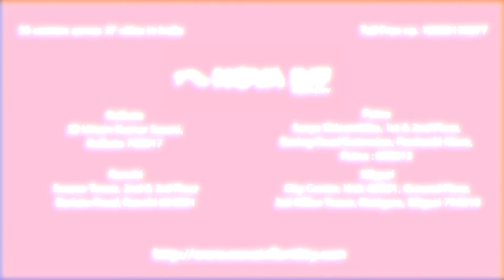How Long Does an IVF Cycle Take? | Dr Suparna Bhattacharya |Fertility Specialist | Nova IVF- Kolkata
Dr Suparna Bhattacharya, Fertility Specialist, Nova IVF- Kolkata talks about-
How Long Does an IVF Cycle Take?
Generally, a fixed number is hard to predict, but according to the International Fertility Guidelines, age is a factor in determining how many days or treatments will be necessary to achieve a result.

According to medical professionals, age is the most important variable that may help determine the cause of infertility. Age causes both a decrease in the average egg's quantity and quality.

The same is applicable for males, as sperm-related issues might develop as men age. According to the International Fertility Guidelines, three complete cycles of IVF may be somewhat necessary if the patient is under 40 and may result in a cumulative success rate of 45 to 55.

If the woman is older than 40, one full cycle can be sufficient. Aside from age, there are other factors that could increase the chance of infertility. The expert can provide you with advice on the best course of action to take if there is a problem with the tube, a problem on the men's side, or any other factor that is important to be aware of and manage appropriately.

Research indicates that a successful result requires at least six embryo transfers. Usually, it takes two years for most couples to become pregnant after trying. Couples who are experiencing problems are advised to get help from an expert right away rather than waiting.

0:00 Introduction
0:17 How Long Does an IVF Cycle Take?
0:45 Reasons behind infertility
1:02 Infertility in men
1:23 Infertility in women
1:51 How to get a successful result as per research?